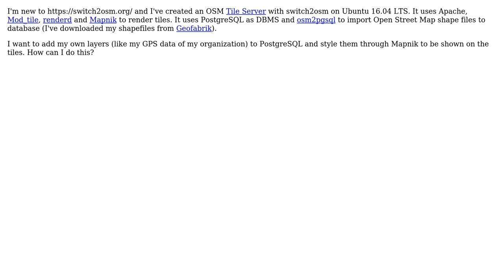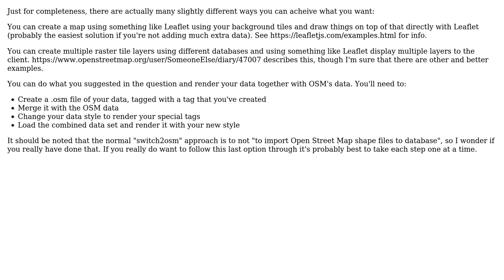GIS: Adding custom layer to OSM data in switch2osm?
With thanks & praise to God, and with thanks to the many people who have made this project possible! | Content (except music & images) licensed under CC BY-SA | Music | Images & others | With thanks to user Taras user SomeoneElse user Mahdi Nazari and the Stack Exchange Network Trademarks are property of their respective owners. You are responsible for your own actions.